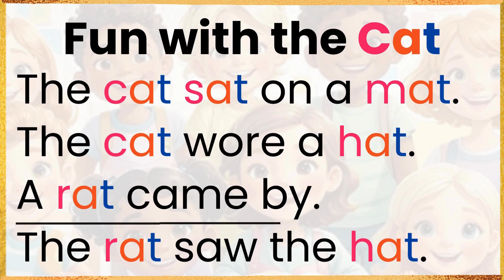CVC Words for Kids: Learn to Read with Fun -at Words!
This video is perfect for young learners who are just starting to learn how to read! We'll introduce them to CVC words ending in -at, like pat, rat, hat, and bat. With colorful visuals, engaging animations, and fun activities, your child will love learning these new words. Let's make reading an adventure together!

*Reading Passage:
Fun with the Cat
The cat sat on a mat. The cat wore a hat.
A rat came by. The rat saw the hat.
The cat had a bat. The rat tried to pat the bat.
The cat and the rat had fun with the bat, mat, and hat.

CVC words, phonics, learning to read, kids, toddlers, preschool, kindergarten, -at words, pat, rat, hat, bat, educational video, fun learning, reading practice